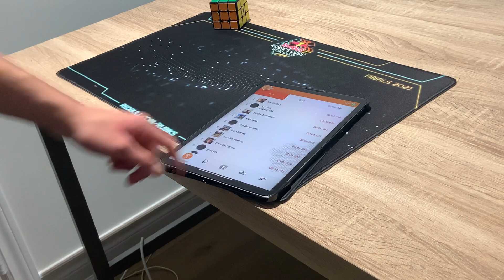Rubik's Connected: 4.301 Solve [3rd on Leaderboard]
Didn't see very much in inspection either! A few optimizations could've made it better, but can't complain!

Scramble: R' L F2 U R D F' U2 L F U' B2 D' B2 R2 D2 B2 F2 L2 D